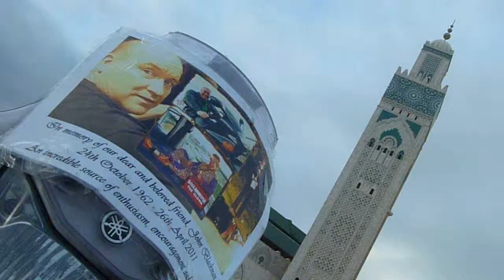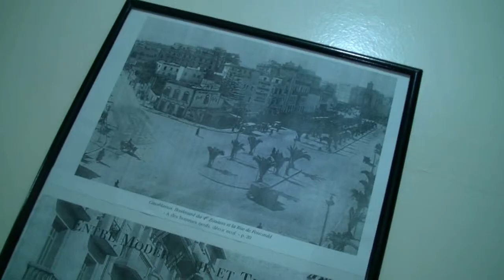John Blackman Memorial Ride Film for Friends and Family Episode 5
Arrival in Casablanca, the destination of our project.